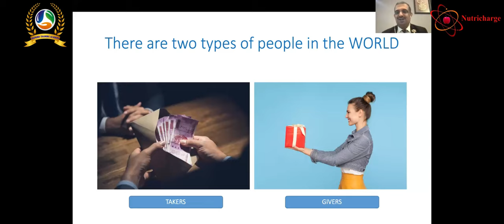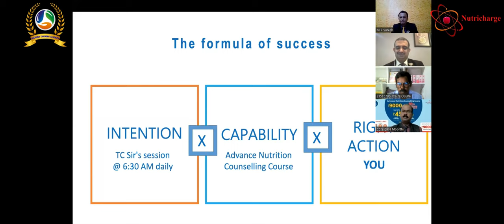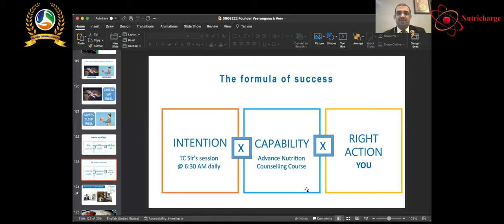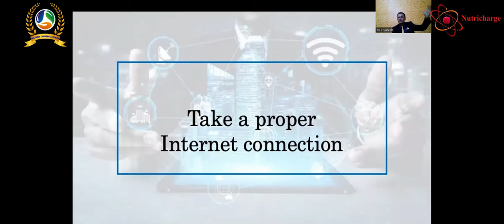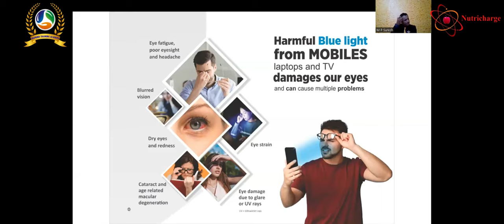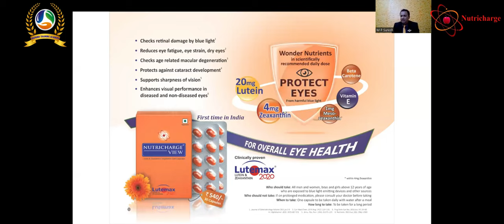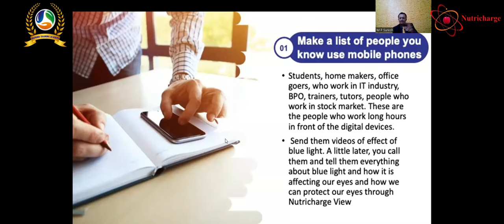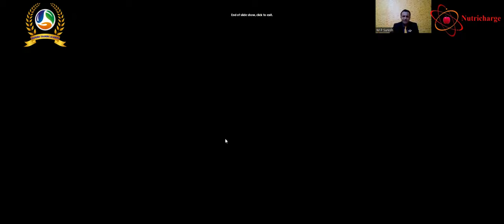AMC COURSES IMPORTANT THINGS TO LOOK FOR IN A ZOOM MEETING | TRAINER M P SURESH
advanced nutrition counseling